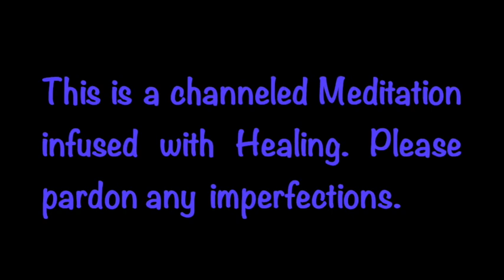Meditation: A simple Goodnight meditation | Easing yourself into sleep | Option 2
This is the second video in the series of Goodnight Meditations. This is a simpler, quicker, to the point good night meditation to help you ease into sleep. Best to use after a tough day, when you are struggling to settle your mind. This is a good meditation to use on a regular basis.

Wishing you a goodnight.

Blessings Abound.
Love,
Shalin